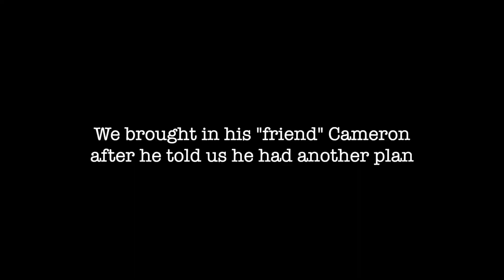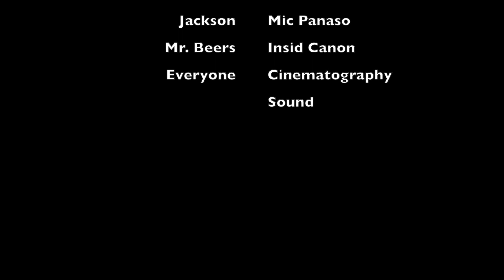Short Cuts 2019 - Film 2 Jackson Declan Santi Graeme Duncan